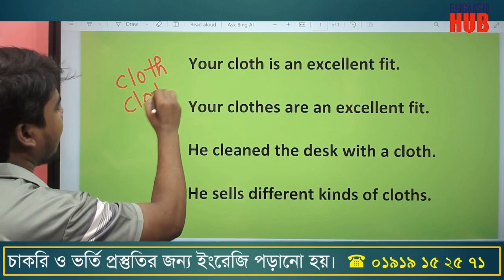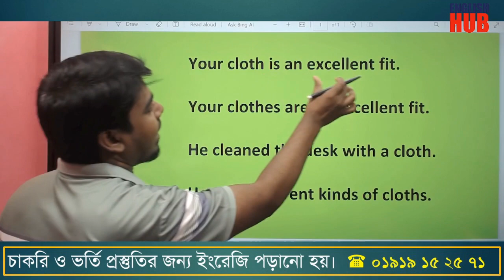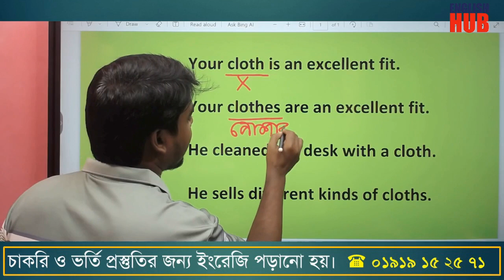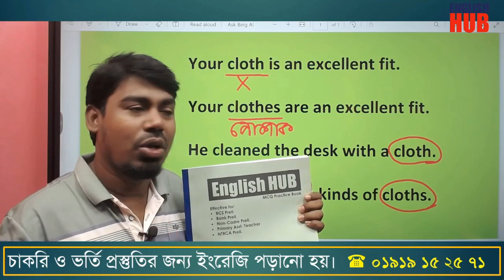Cloth এর বহুরুপ ! জানতে পুরো ভিডিয়োটি দেখুন!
'MCQ POWER PLAY' ব্যাচ সম্পর্কে জানতে চাই?
✔️ MCW POWER PLAY (সকল জবের জন্য এক অনন্য কোর্স । বিসিএস + এটিও + প্রাইমারি + সরকারি হাই স্কুল + নিবন্ধন + অন্যান্য সরকারি চাকরি প্রস্তুতির জন্য প্রযোজ্য।

সূচীঃ রবি – মঙ্গল – বৃহস্পতি রাত ১০ টা ।
মেয়াদঃ ২ মাস । ক্লাস ১ বছর রেকর্ড থাকবে।
কোর্স মেন্টর ও কোর্স ফি সম্পর্কে জানতে চাই?
📔 কোর্স ফিঃ
৭৫০ টাকা। ২০০০ এম সি কিউ সম্বলিত বইয়ের হার্ডকপি কুরিয়ারে ফ্রি পাবেন।

📔 কোর্স ফি পাঠানোর পদ্মতিঃ
বিকাশ / নগদ: ০১৯১৯ ১৫ ২৫ ৭১ (সেন্ড মানি)
টাকা পাঠানোর পর ০১৯১৯ ১৫ ২৫ ৭১ নাম্বারে নিজের নাম ও জেলার নাম মেসেজ করুন।

📝 কোর্স ইন্সট্রাকটর
মনিরুজ্জামান শাহিন স্যার
বি এ (অনার্স), এম এ (ইংরেজি)
৩৬তম বিসিএস নন - ক্যাডার

বই সম্পর্কে কিছু কথাঃ
বইটি একটি অনুশীলনমূলক বই । বইটিতে কোন উত্তর দেয়নি কারন আমি বিশ্বাস করি প্রশ্নের পাশে উত্তর দেয়া থাকলে শিক্ষার্থীদের ব্রেইন কাজ করার সময় পায়না এবং সহজাতভাবে উত্তর করার ক্ষমতা লোপ পায়। এছাড়া এটি প্রাইভেট ব্যাচের জন্য প্রস্তুত করা হয়েছে।